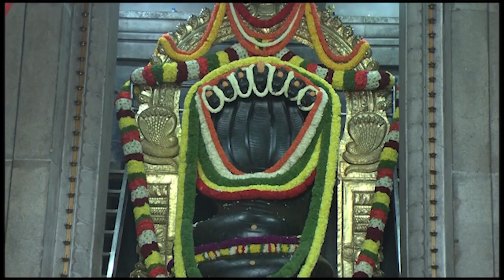ಮುಖದ ಕಾಂತಿಗೆ secret - Dr. Gowriamma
You can also write to us on